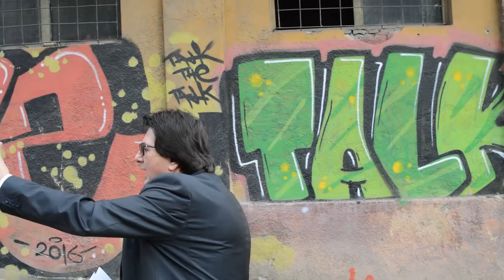Pasajul Jiul, inaugurat cu decernări de diplome şi concert al artiştilor de la Filarmonică